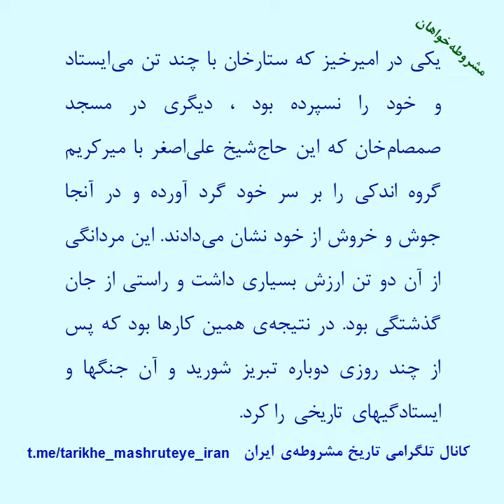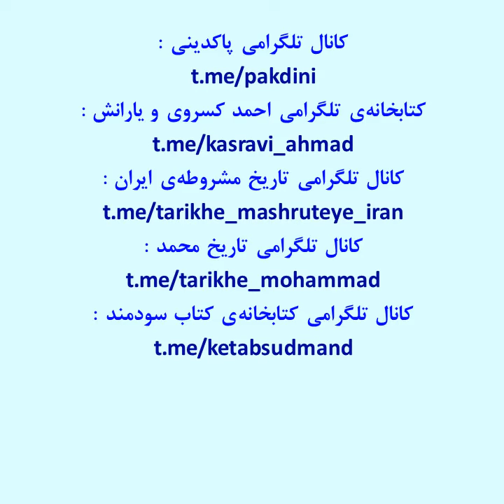شادروان حاجی شیخ علی‌اصغر لیلاوایی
کانال اصلی احمد کسروی

کتابخانه‌ی کسروی
کتابها ، مهنامه‌ها و روزنامه‌های او و یارانش